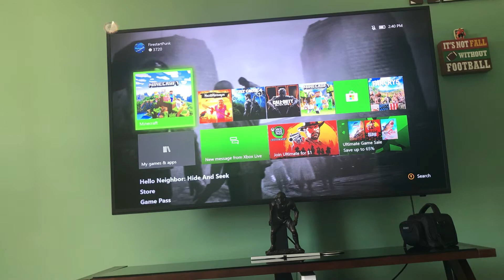Trashing the neighbor’s kitchen! Hello neighbor (live)